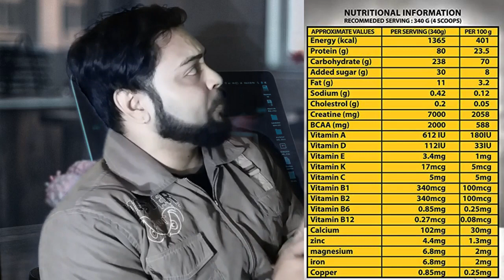How to use Nutrimuscle mass gainer For MASS gain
NUTRIMUSCLE MASSIVE MUSCLE MASS GAINER is a controlled calorie weight gain powder, figured with fantastic macronutrients to help your muscle building objectives. This equation includes an All-Whey Protein mix alongside low glycemic sugars in a focused on 1:3 Protein/Carb proportion, to help increments in slender bulk while averting fat stockpiling. MASS GAINER is a standout amongst the most all-around investigated games sustenance fixings. At the point when utilized related to standard weight preparing, it has been appeared to help muscle size, quality, and power.

Nutrimuscle mass gainer ( New & Updated)
Nutrimuscle weight gainer
Nutrimuscle Whey

Mass gainer with shaker
progauge lean mass gainer

***This channel is not promoted any illegal substances***
ISO*IGNITE Elite Series – Whey Protein
 ***This time Buy 2 Get  any 1 offer

the man company charcoal peel-off mask :

charcoal peel-off mask & charcoal FACE WASH (Combo):

The Man Company Charcoal Cleansing Gel, Black Pepper and Bergamot Essential Oil

Best Beard Oil in Indian Market
The Man Company Perfume Deodorant Spray: